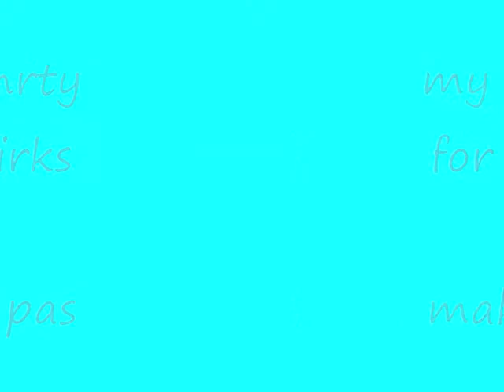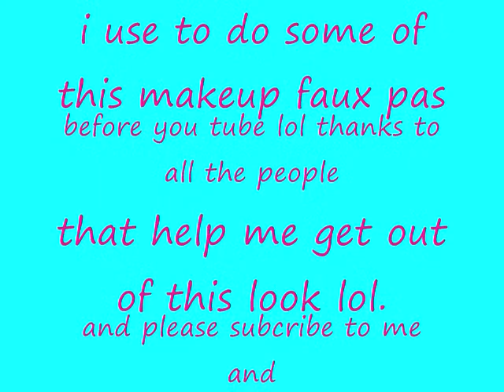Re: CONTEST!!! Major Makeup Faux Pas! (Prizes are MAC!!)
please cross your toes  i win lol